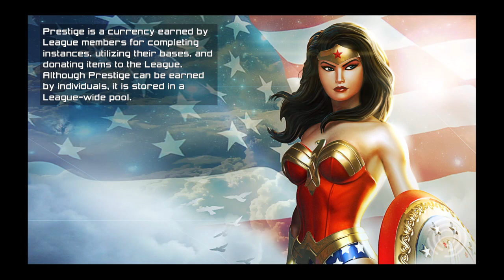DC universe part1